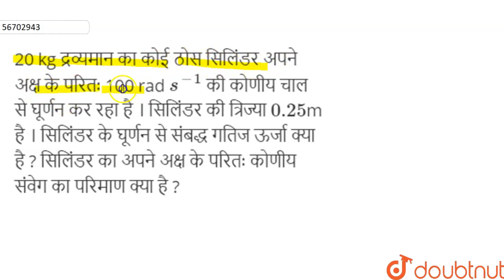20 kg द्रव्यमान का कोई ठोस सिलिंडर अपने अक्ष के परितः 100 rad s^(-1) की कोणीय चाल से घूर्णन कर र...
20 kg द्रव्यमान का कोई ठोस सिलिंडर अपने अक्ष के परितः 100 rad s^(-1) की कोणीय चाल से घूर्णन कर रहा है । सिलिंडर की त्रिज्या  0.25m है । सिलिंडर के घूर्णन से संबद्ध गतिज ऊर्जा क्या है ? सिलिंडर का अपने अक्ष के परितः कोणीय संवेग का परिमाण क्या है ?
Class: 11
Subject: PHYSICS
Chapter: कणो के निकाय तथा घूर्णी गति
Board:UP Board

👉 Have Any Query? Ask Us.